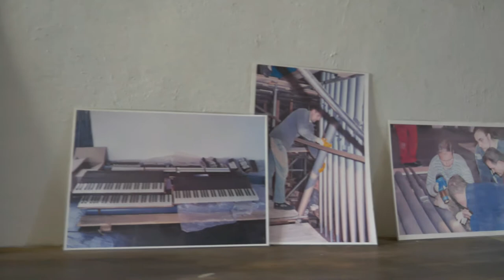Střípky barokní varhanní tvorby II. - Martin Látal (červen 2021)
Olomoucký rodák Martin Látal žijící od roku 1989 ve Šternberku nahrál v červnu 2021 další výběr skladeb období baroka na nástroj Rieger op. 2372 v chrámu Zvěstování Panny Marie:

00:00 1. Úvodní slovo
01:05 2. Johann Sebastian Bach (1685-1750): Vater Unser Im Himmelreich /BWV 636/
03:15 3. Johann Sebastian Bach (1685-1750): Christ Lag In Todesbanden /BWV 625/
05:48 4. Johann Sebastian Bach (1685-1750): Preludium a Fuga C dur /BWV 846/
11:23 5. Johann Sebastian Bach (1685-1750): Fuga d moll, Contrapunctus 1 /BWV 1080/
14:48 6. Martin Látal (1964): Improvizace (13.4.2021)

Vážení posluchači. Máte-li zájem, můžete finančně podpořit mou tvorbu zasláním částky ve výši dle Vašeho uvážení na bankovní účet 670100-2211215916/6210 a své kontaktní údaje na adresu pro zpětné zaslání faktury. Mockrát Vám děkuji.